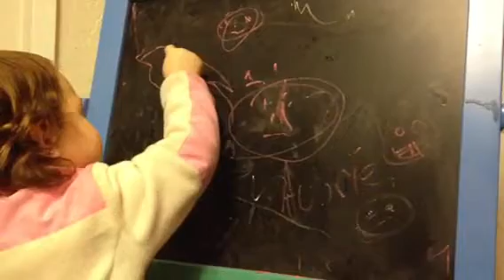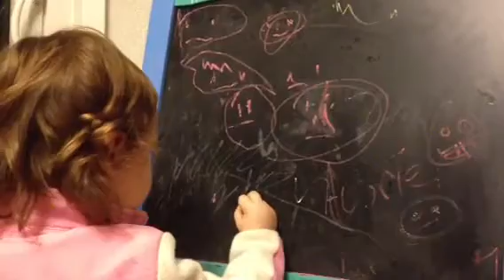Aubrie Drawing Happy Faces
One of my favorite videos of my daughter. Taken a long time ago, and just found it in my Google Drive.